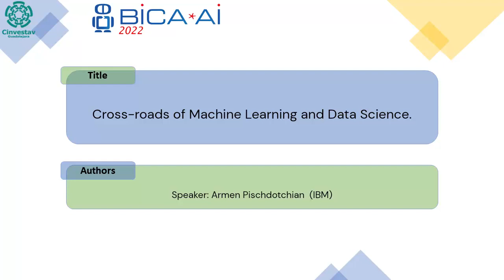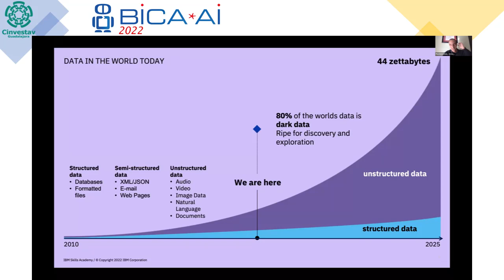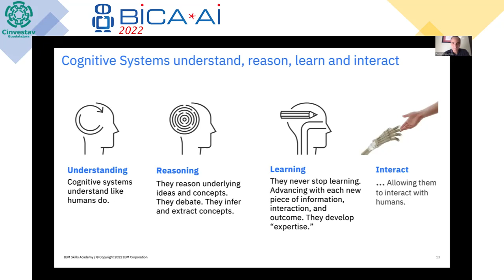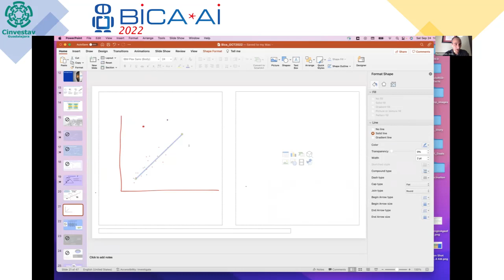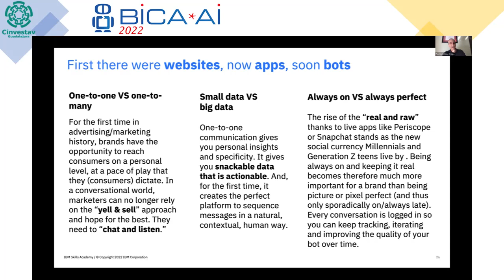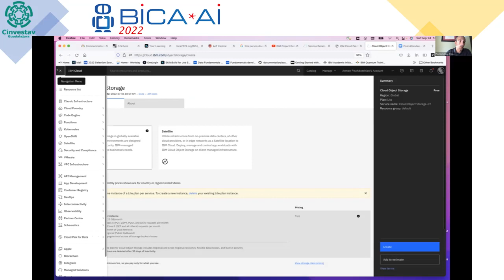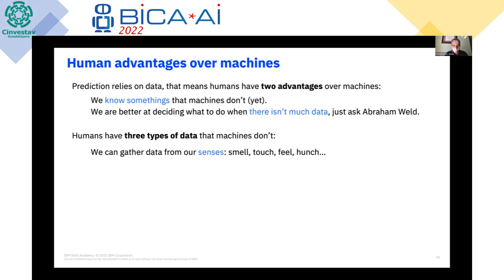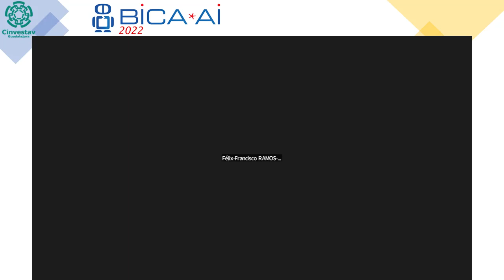2022 09 24 Auditory 4 Armen Pischdotchian